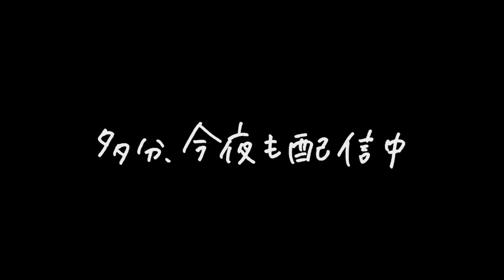【意外】インターナショナルスクールの卒業式でまさかの選曲【おこたしゃべり】